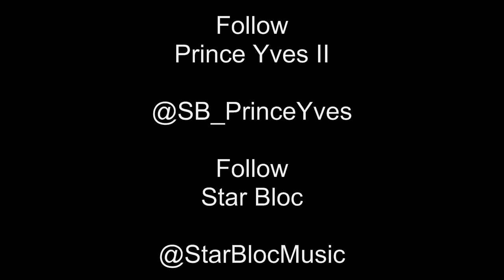Prince Yves II- Hey Love (Feat. Cpaz)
The leak off of Prince Yves II third installment to the Rhythm N Bars Saga entitled Rhythm N Bars: Throne Music